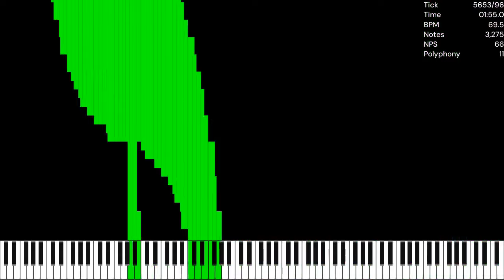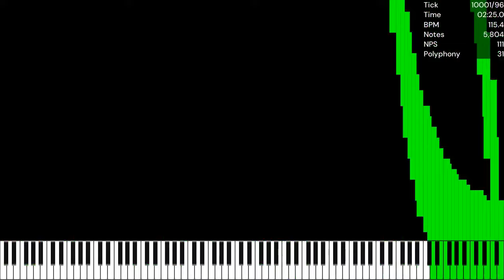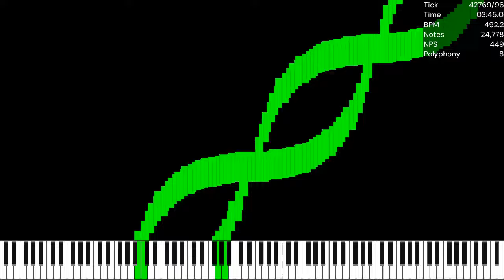[MIDI] ArtN.mid / 26.25K Notes